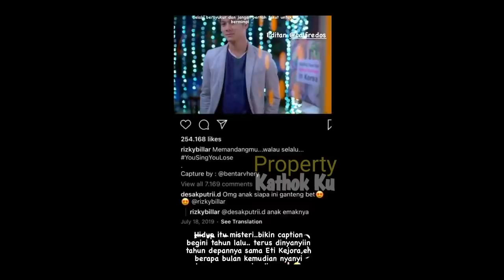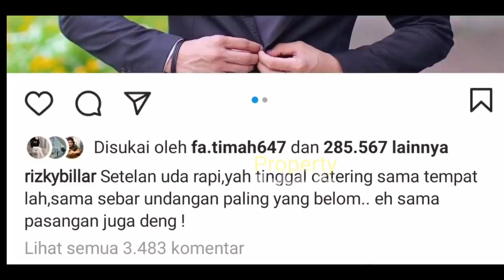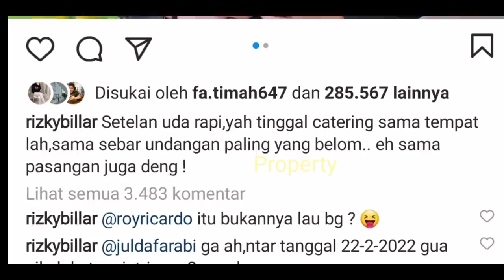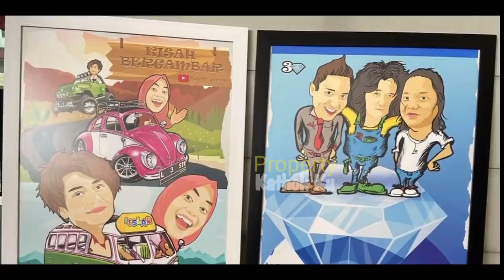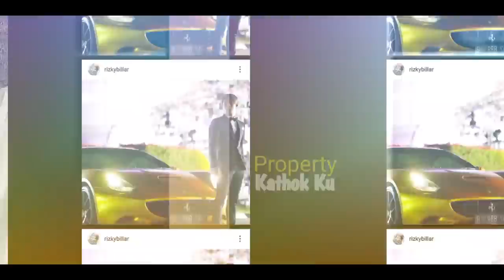LESTi Dibuat HARU oleh Rizky Billar dg KEJUTAN ROMANTiS? Semua Diluar SKENARIO!! Tapi yg TERJADI??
Jangan Lupa: _
Thankz!!..